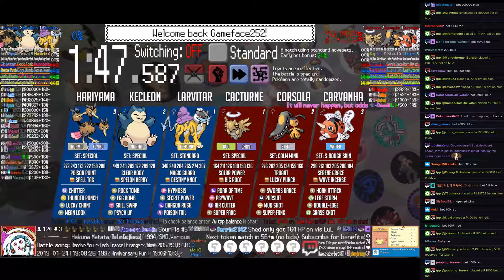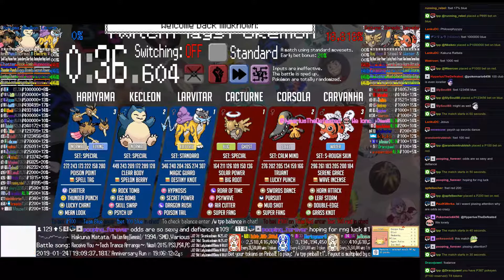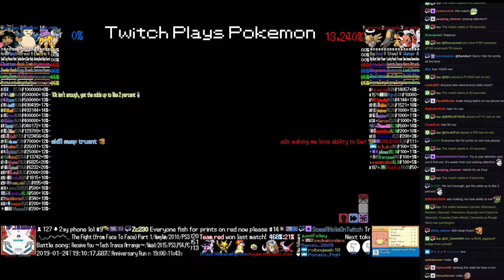Twitch Plays Pokémon Battle Revolution - Matches #143813 and #143814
#143813 [Blue: Larvitar (Standard), Kecleon (Special), Hariyama (Special)] vs [Red: Cacturne (Special), Corsola (Calm Mind), Carvanha (s-Rough Skin)]

8:18 : #143814 [Blue: WHISMUR V (Omega Ruby), OOXXXXXWVT (Dual BlueRed), AA-j (Red)] vs [Red: 00 UU (Storm Silver), AAAS RJ-I (Crystal), GJKLFFZ (Emerald)]